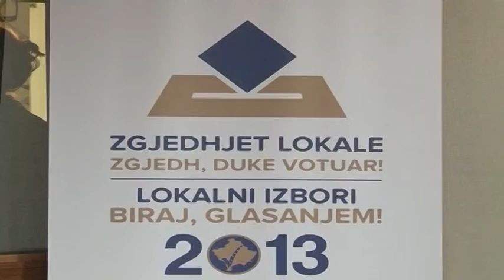Thaçi: Zgjedhjet do të jenë të lira dhe demokratike